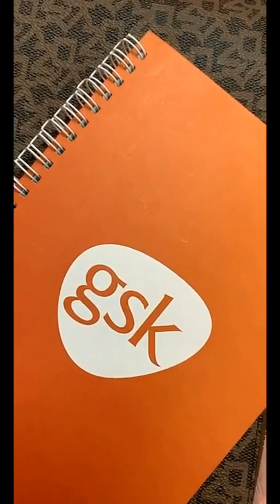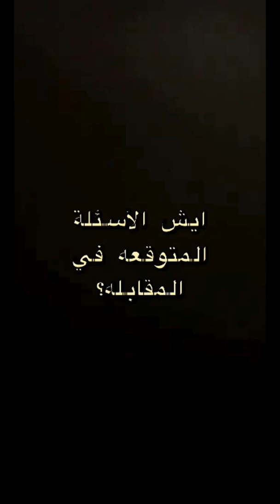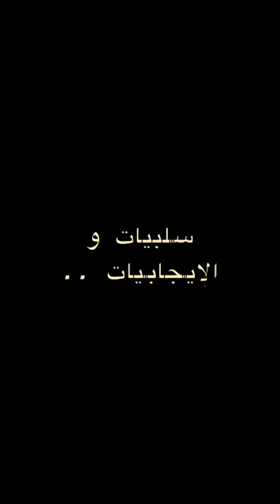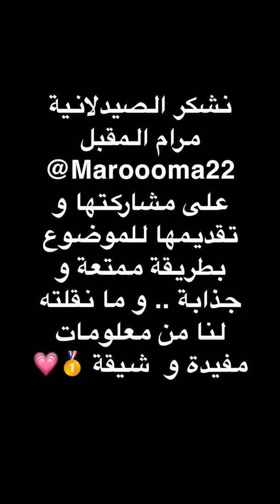مرام المقبل || Medical Representative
Pharmacist Voice